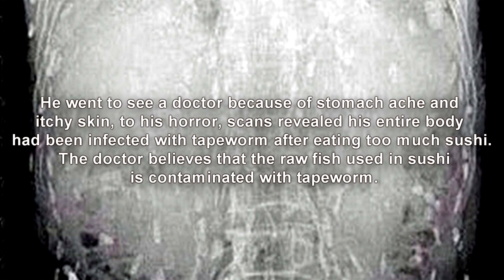5 Disgusting Parasites Ever Found Living Inside Human Body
These are the lists of five disgusting parasites ever found living Inside the human body. Some of these are really disgusting and terrifying.